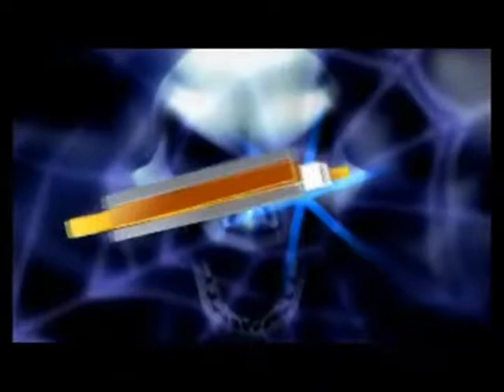LA KUMBIA DE LOS VOLADORES DROGADOS ((ESTRENO 20XVI WEPA))SONIDO MISTERCHOKY *ANV *LA FORTALEZA*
ANIVERSARIO DELA FORTALEZA SONIDO MISTERCHOKY WEPA WEPA WEPAWEPAAAAAAAAA HORALEE EL LON MIXX FT GUERO MIXXXX